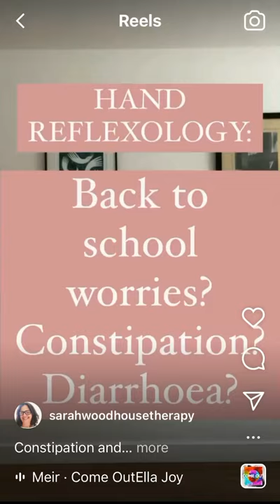Stress and anxiety: Hand Reflexology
Constipation and diarrhoea have lots of causes but one of the most common is as a physical response to stress, anxiety, depression and fear - and we’ve all felt at least one of these over the last 12 months and more!

If your poo routine’s out the window then you might find this hand reflexology routine useful for helping to calm and regulate your digestive system - along with  a balanced diet of plenty of fluids, fruit, veg and fibre.  As always it’s suitable for your kids too.  With the return to school around the corner I know many kids, from tots to teens, are feeling a little anxious about going back and this can have an impact on their bowels.

for a downloadable sheet and detailed instructions.